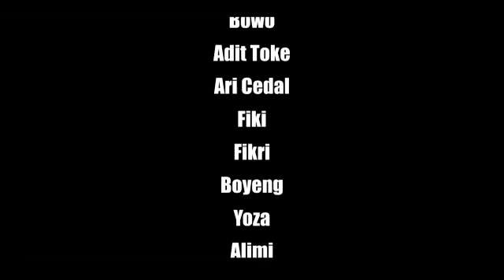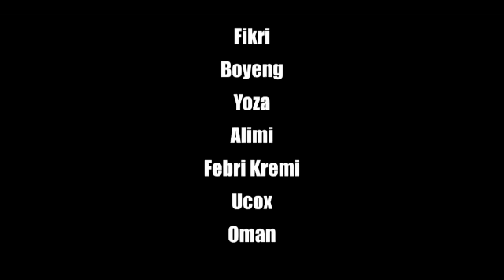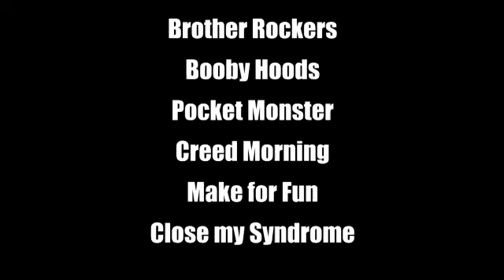[Bandar Lampung] Respect N Support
Bandar Lampung